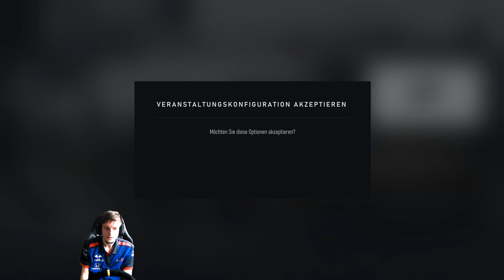[Forza Motorsport 8 #082 ] 🏁 BONUS: Amerikanischer Herausforderer